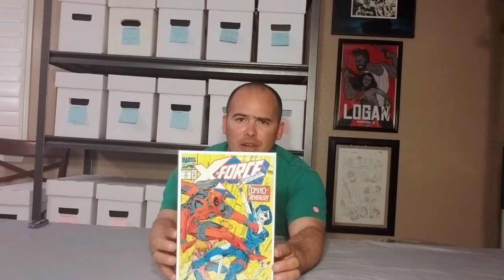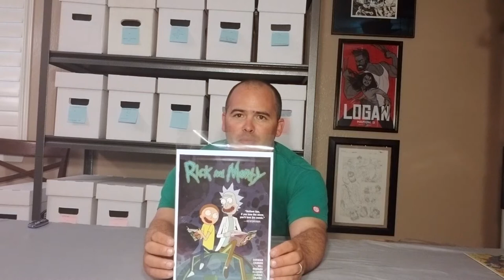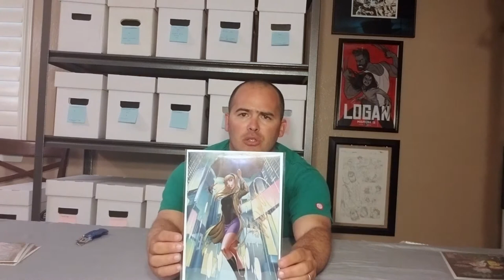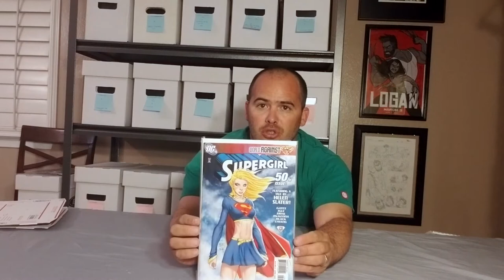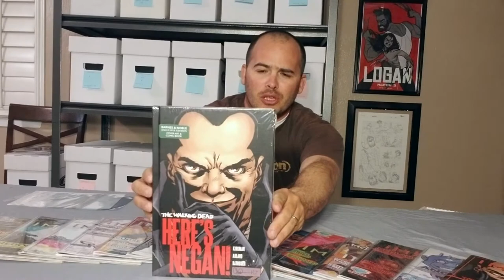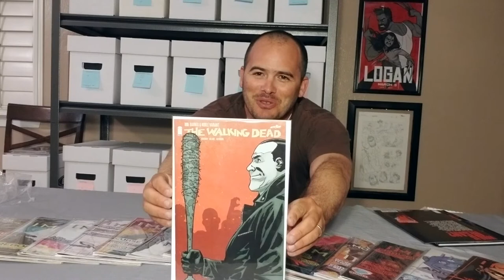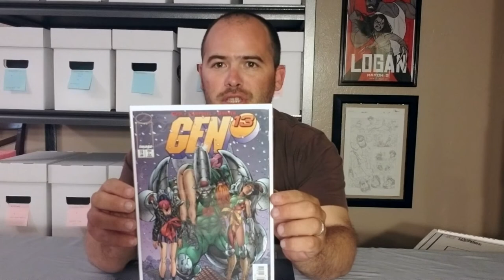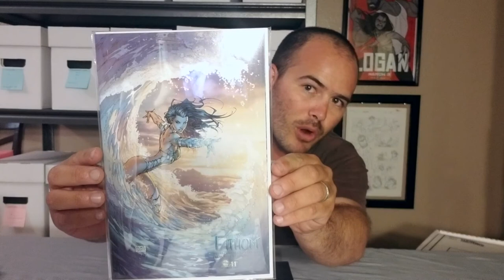Mail Bag 10- 24- 17